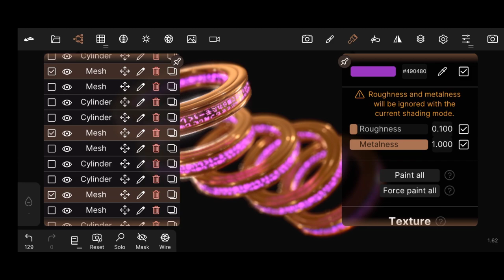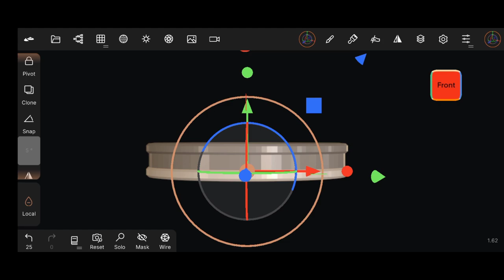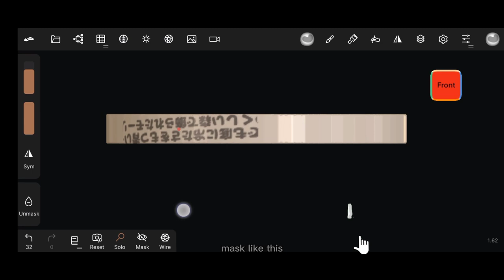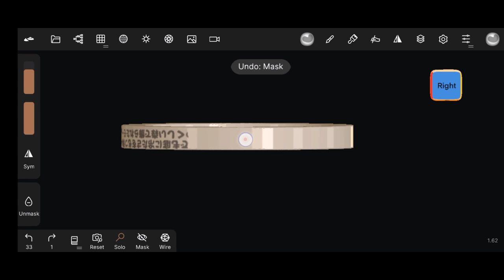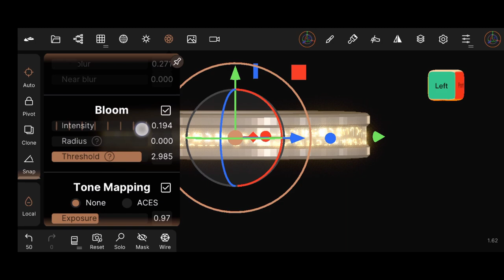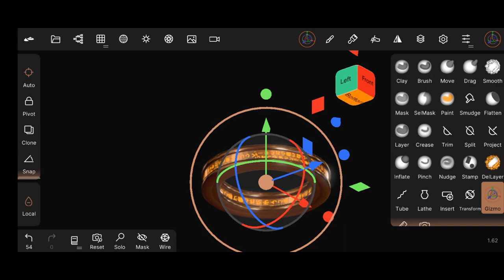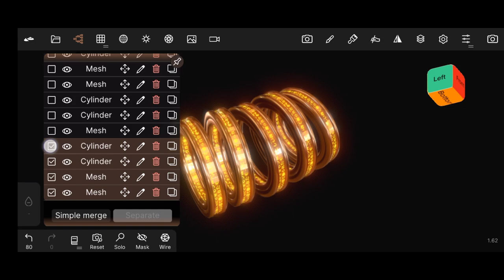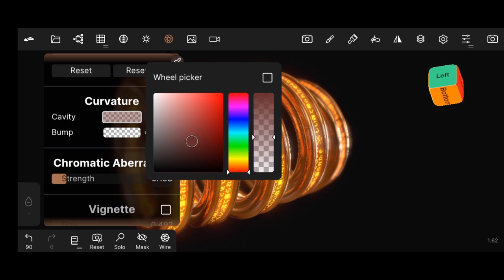Create rings in Shang-chi movie┃ tutorial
hey guys welcome back to another video in this video I will show you how I made the ten rings of legends inspired by  Marvel movie shang-chi. ⭕⭕⭕⭕⭕⭕⭕⭕

Ancient language Alpha :
( crop before use)

what is Nomad sculpt app?
Nomad Sculpt is a 3d sculpting program released in 2020 that is available for Android and IOS devices. It's biggest draw is that it allows for the ability to sculpt on mobile devices without the need of a laptop or desktop computer.Nomad Sculpt is a 3D sculpting application designed from the ground up to be mobile first. It brings all the functionality you would expect from a modern 3D sculpting application like ZBrush, Mudbox or Blender but it runs on
 your Android or iOS mobile device!

Are you beginner? 🙂👇🏻